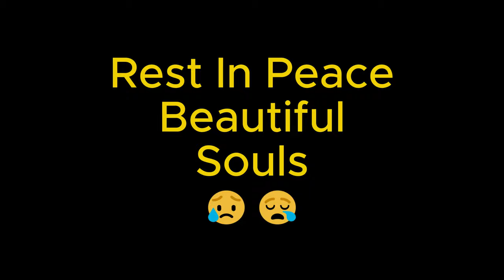Hamle 3 gravity family members Gumayau😭-Rest In Peace Boys😓